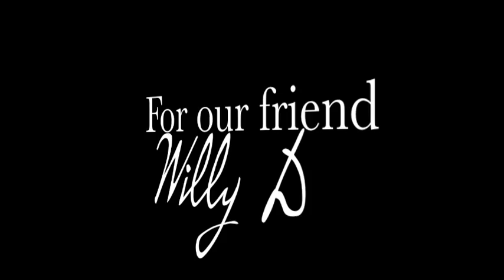Remembering Dennis "Willy D" Williams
Video photo montage remembering and honoring Dennis Williams, veteran rocker and bluesman -- also known as Willy D -- who left us much too early.

Songs:
"Story of the Blues" - Sung by Dennis Williams, written by Gary Moore, guitar and bass by Rick Hayes, keyboards by Bob Kennedy, drums by Chip "Cuzz" Wilson
"You're Not Alone" - sung by Dennis, written by Bart Green, bass by Dennis Williams, keyboards by Bart Green, guitar and drums by Rick Hayes
"We Go On" -- sung and written by Dennis Williams, guitars by Dennis Williams, keyboard (strings) by Drew Lanius